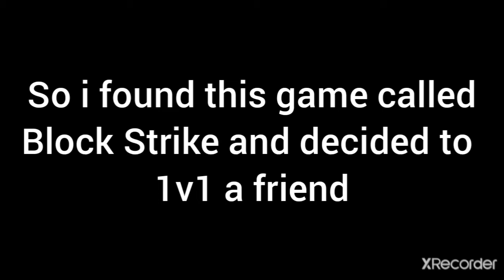Cod mobile gameplay montage